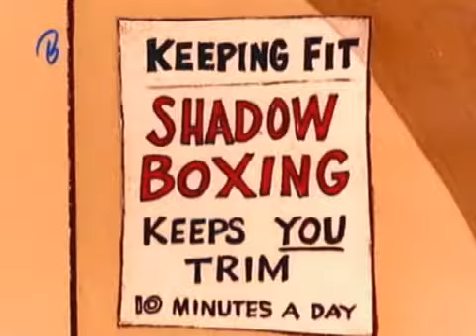Pantera Cor de Rosa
"sucesso  lançado no Brasil pela antiga Rede Tupi de televisão em 1972,sendo um dos primeiros  desenhos exibido já em cores",as cores na tv brasileira foram implantadas em março de 1972.